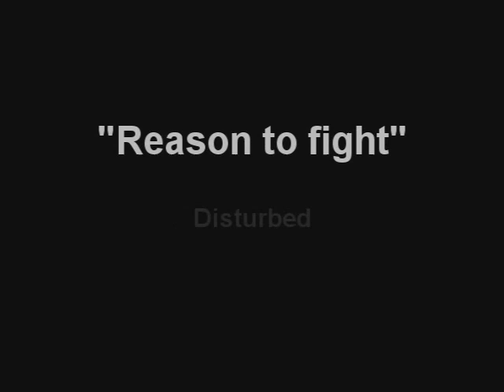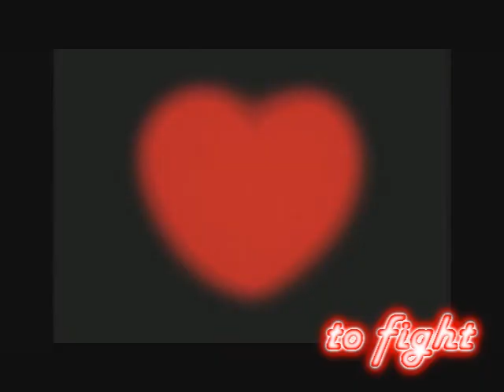Jun Misugi / Julian Ross - "Reason to fight" ~ :Mini AMV:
Jun Misugi or Julian Ross motivation and determination are something I've been really inspired since childhood!
And fictional characters are mostly "motivator and inspirator" to me, since ever.

Here's a little tribute about him,
I listened to this song and my thoughts went to him immediately.

I think Captain Tsubasa's characters deverves more fan works, like amvs, fanarts...
And I am doing my part
And now with this little amv!
Despite I am not very good with video tributes ;_;

I used clips from :
-Captain Tsubasa 1983 anime
-Captain Tsubasa J
-Captain Tsubasa road to 2002
-Captain Tsubasa 2018 REMAKE